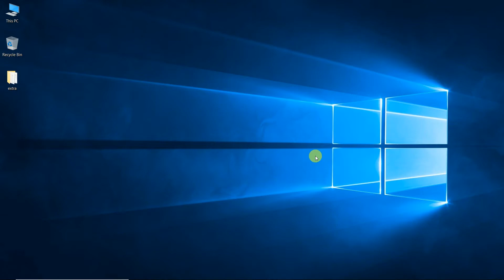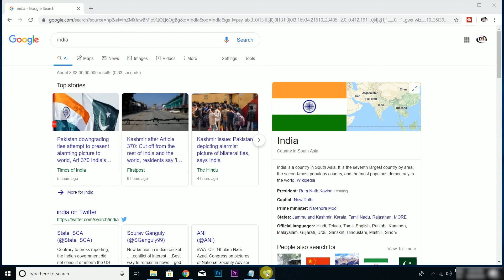How to Enable or Disable the Onscreen Keyboard in Windows 10/7/8 | In Hindi | Aksh TFL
In this video I will show How to Enable / disable On screen keyboard in windows
if no physical r external keyboard available do the following Click on:
Another way to open Screen keyboard
- Click on windows logo in your computer
- click on settings
- click on ease of access
- click on keyboards
- click on "Turn on the on-screen keyboard

Here is my fav. video list